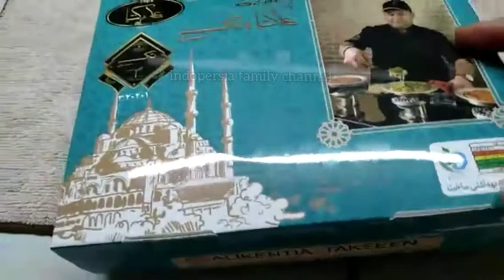Today all Day January 2022 Tehran, Iran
Yuk ikutin aktifitas harianku yuk.Today all Day January 2022 Tehran, Iran. love your Day.